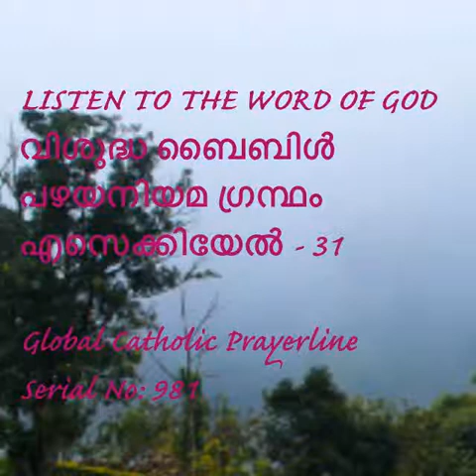Ezekiel 31-എസെക്കിയേൽ 31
Ezekiel 31
എസെക്കിയേൽ 31
LISTEN TO THE WORD OF GOD
വിശുദ്ധ ബൈബിൾ
പഴയനിയമ ഗ്രന്ഥം
Serial No-981